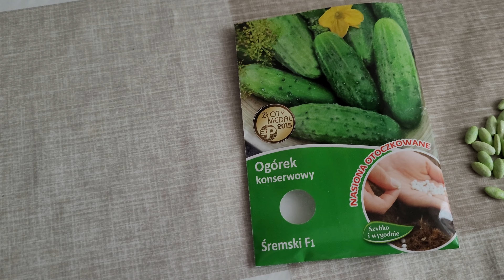Jak i kiedy siać ogórki na rozsady - sezon 2022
2 kwietnia 2022 roku, temp. 2C

Jak i kiedy siać ogórki na rozsady  do doniczek - sezon 2022